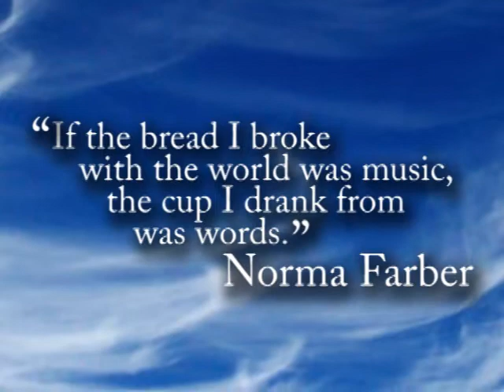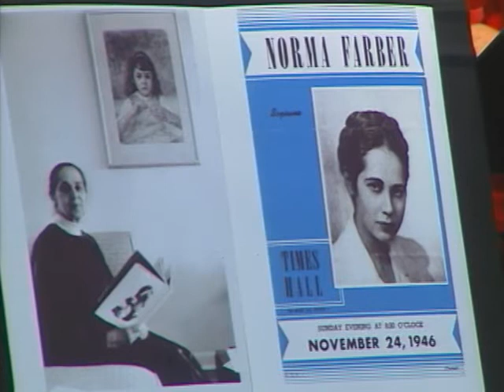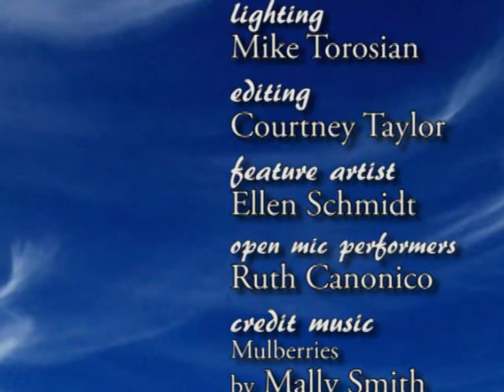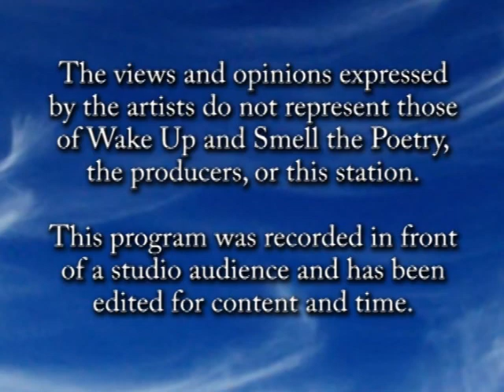Ellen Schmidt, December 2011